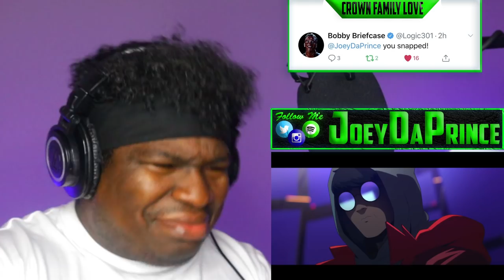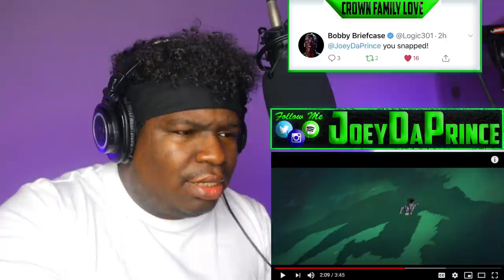Take Over (ft. Jeremy McKinnon (A Day To Remember) MAX Henry Worlds 2020 League of Legends REACTION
FIRST TIME HEARING Take Over (ft. Jeremy McKinnon (A Day To Remember), MAX, Henry) | Worlds 2020 - League of Legends - REACTION